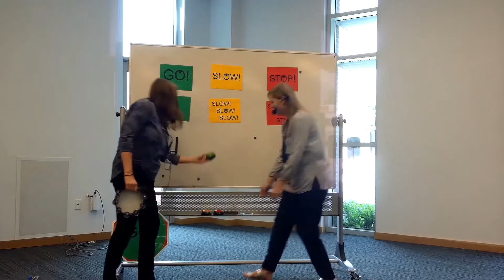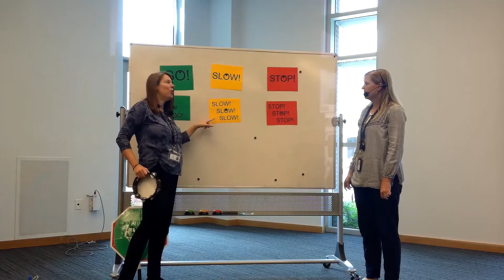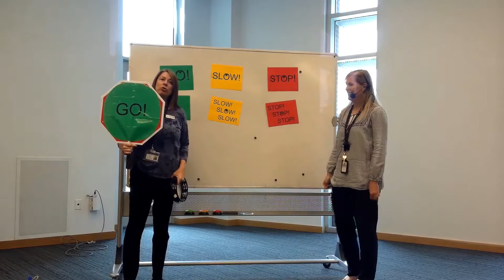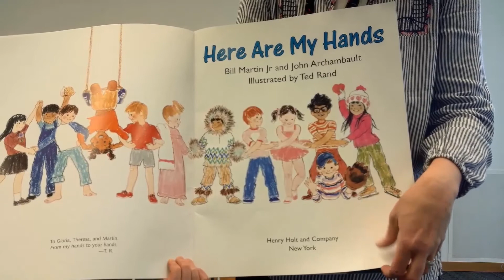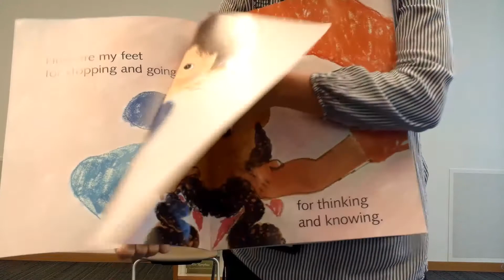Stop and Go! * Springville Library Music and Movement